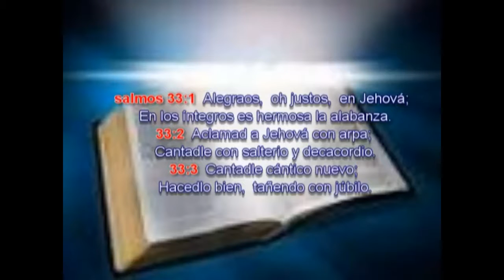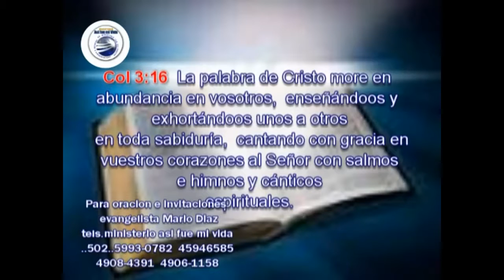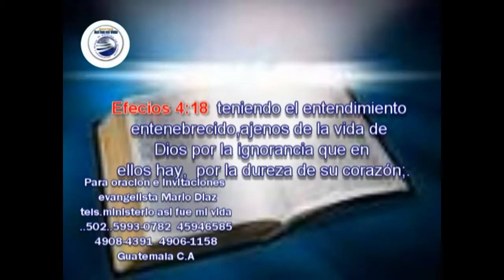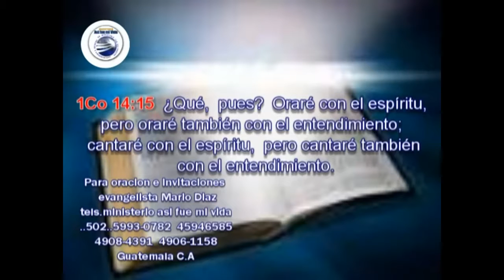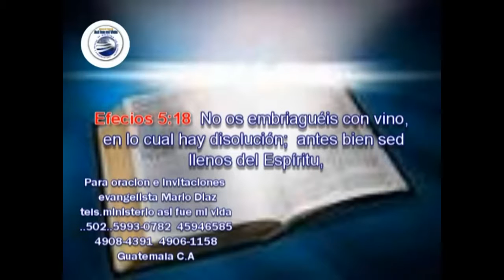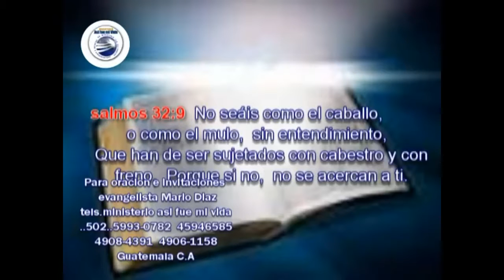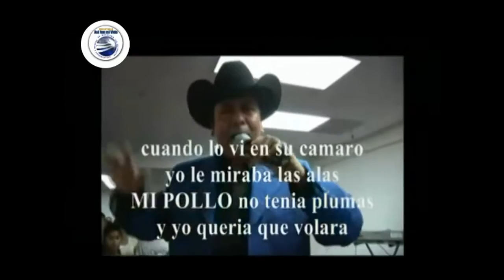El Diablo Ministarando Con Musica ¨CRISTIANA¨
Castro-Mania Productions
Presenta Ministerios Alrededor Del Mundo
Jorge Castro y Laura Castro